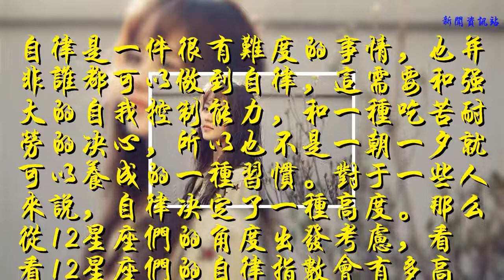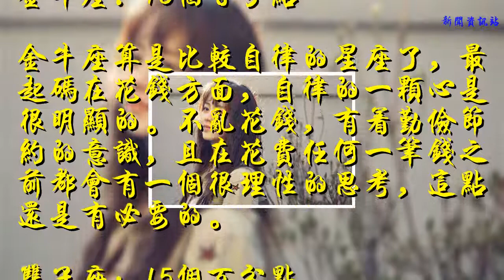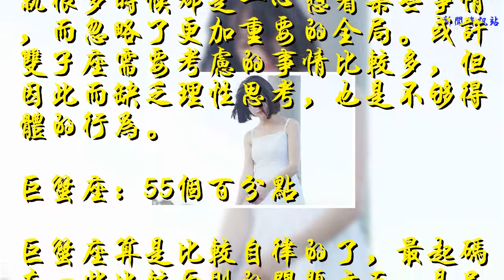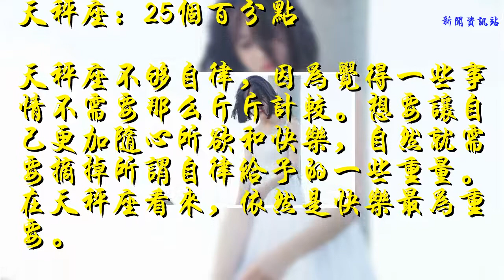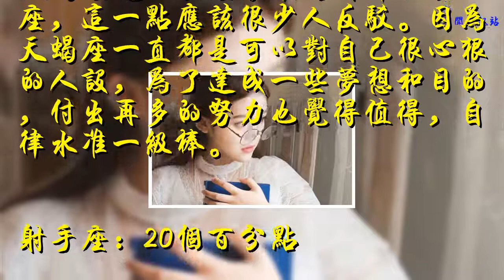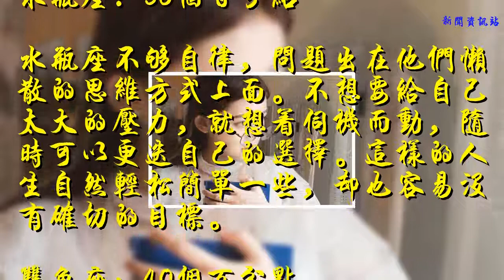誰的自我控制能力最強？12星座的自律指數大揭秘！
自律是一件很有難度的事情，也并非誰都可以做到自律，這需要和強大的自我控制能力，和一種吃苦耐勞的決心，所以也不是一朝一夕就可以養成的一種習慣。對于一些人來說，自律決定了一種高度。那么從12星座們的角度出發考慮，看看12星座們的自律指數會有多高？

白羊座：35%
白羊座是明顯不夠自律的，對他們來說，有些時候容易為一些誘惑而怦然心動。就在做好決定的一瞬間，說不定就被那些誘惑所誘導而破功了。這是會讓他們自己也無可奈何的事情。
金牛座：75%
金牛座算是比較自律的星座了，最起碼在花錢方面，自律的一顆心是很明顯的。不亂花錢，有著勤儉節約的意識，且在花費任何一筆錢之前都會有一個很理性的思考，這點還是有必要的。
雙子座：15%
雙子座甩性而為，自然自律不夠。就很多時候都是一心想著某些事情，而忽略了更加重要的全局。或許雙子座需要考慮的事情比較多，但因此而缺乏理性思考，也是不夠得體的行為。
巨蟹座：55%
巨蟹座算是比較自律的了，最起碼在一些比較原則的問題方面，是足夠自律的。但是對于一些可以得過且過的問題，也會不那么去在意，偶爾也會給自己一些舒緩的時機，倒也合情合理。

獅子座：90%
獅子座很自律，人前人后都是如此。尤其是答應了他人的事情，一定會做到，而自己想要得到什么，也會努力去爭取做到，并不會放縱自己因為欲望的驅使，而做出一些有違目的的事情。
處女座：80%
處女座也足夠自律，尤其是在感情方面。對于感情的事情，處女座真的是不會有任何三心二意的可能性。他們對于自己喜歡的人，基本上都會堅持到底，初戀在內心的重量，最不可代替。
天秤座：25%
天秤座不夠自律，因為覺得一些事情不需要那么斤斤計較。想要讓自己更加隨心所欲和快樂，自然就需要摘掉所謂自律給予的一些重量。在天秤座看來，依然是快樂最為重要。
天蝎座：95%
天蝎座是12星座里最為自律的星座，這一點應該很少人反駁。因為天蝎座一直都是可以對自己很心狠的人設，為了達成一些夢想和目的，付出再多的努力也覺得值得，自律水準一級棒。

射手座：20%
射手座不夠自律，玩性大，而且也總是會因為一些兒女情長的事情不知道如何選擇。內心設定的原則底線，和到了一定情況面前自己做出的選擇，很有可能是不同的，也是很任性了。
摩羯座：85%
摩羯座的自律，體現在一種對自己生活習慣的堅持上。為了好看的身材也好，為了健康的身體也好，總有一個出發點，會讓摩羯座注重養生的方式，且堅持下去，日復一日年復一年也不厭倦。
水瓶座：30%
水瓶座不夠自律，問題出在他們懶散的思維方式上面。不想要給自己太大的壓力，就想著伺機而動，隨時可以更迭自己的選擇。這樣的人生自然輕松簡單一些，卻也容易沒有確切的目標。
雙魚座：40%
雙魚座容易退縮，這也是導致他們不夠自律的一個來源。對他們而言，優柔寡斷的性格就造就了這么一種不夠自律的結果，凡事容易被說服，也容易搖擺不定，自然是無法堅定到底的。